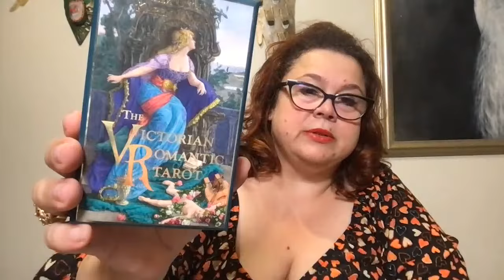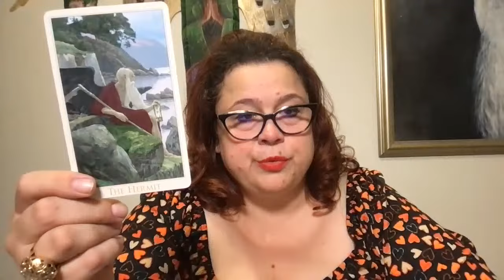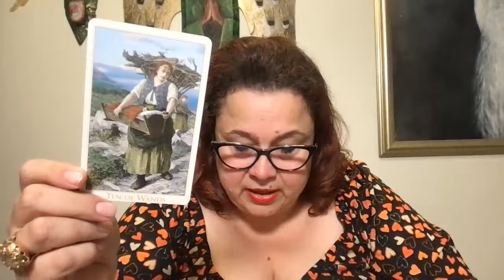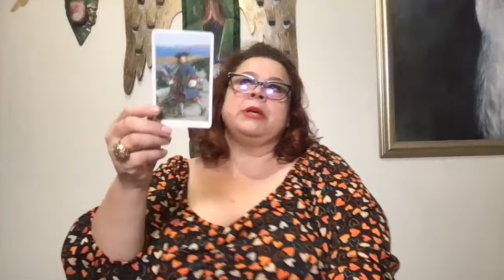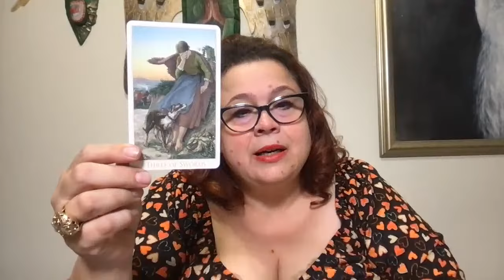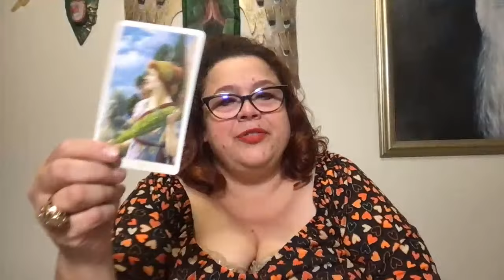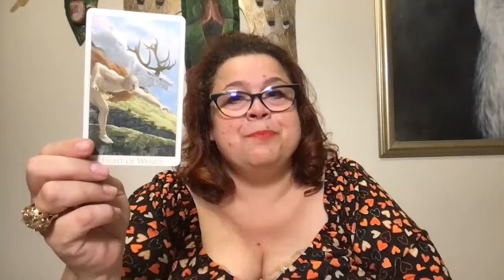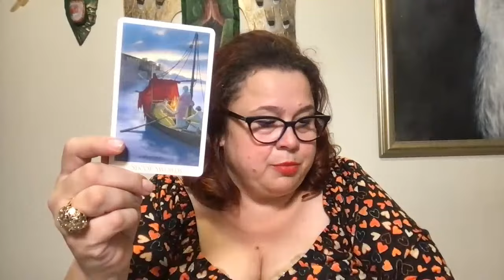ENERGETYKA DNIA 💚💚💚 horoskop na PONIEDZIAŁEK 💚💚💚 29.07.2024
❤️❤️❤️ WSPARCIE KANAŁU ❤️❤️❤️- będę WDZIĘCZNA za docenienie mojej pracy, dla DARCZYŃCÓW W PODZIĘKOWANIU wyciągnę kartę Anielską z indywidualnym przesłaniem w najbliższej energetyce na żywo. :)

Dane do przelewu:
Magdalena Rutkowska
Millennium Bank
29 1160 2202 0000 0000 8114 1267

Zapraszam na INDYWIDUALNĄ wróżbę na każdy temat a w styczniu  lub w dniu urodzin na 💃❤️💃 Horoskop z Kart Tarota, miesiąc po miesiącu na NOWY ROK! ❤️💃❤️

Z moim kodem "MRO" otrzymacie 5% zniżki na zakupy w sklepie ezoterycznym tetra-sklep.com